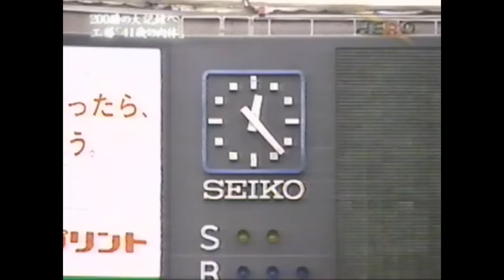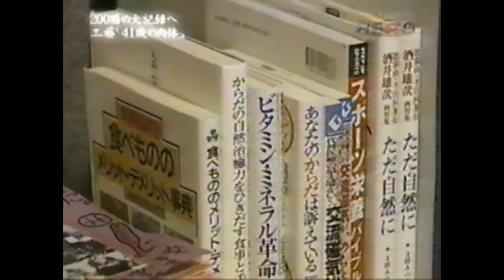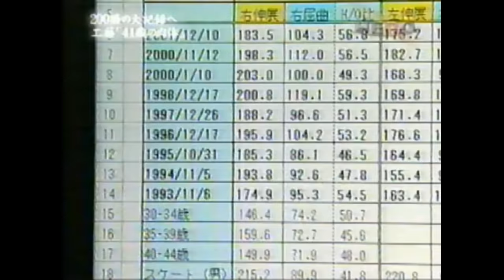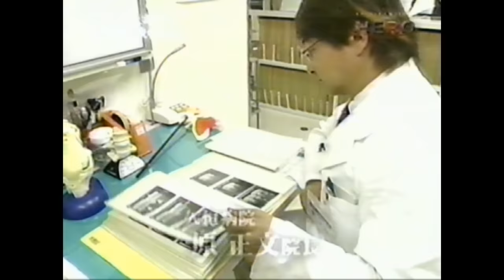2004 工藤公康 大特集 衰えぬ41歳 肉体の秘密